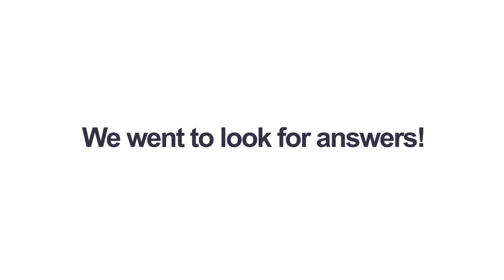Understanding Ice-Sheet Stability Using Rocks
This video by Richard Jones, a PhD researcher at the Antarctic Research Centre, Victoria University of Wellington, New Zealand, is part of the EGU Communicate Your Science Video Competition, which aims to share research with the public at large.

Voting is open until midnight (CEST) on 1 May -- just 'like' the video on YouTube to give it your seal of approval. The video with the most likes when voting closes will be awarded a free registration to EGU 2015.